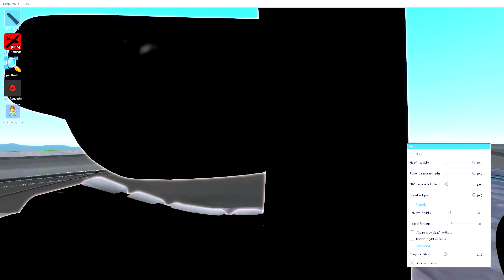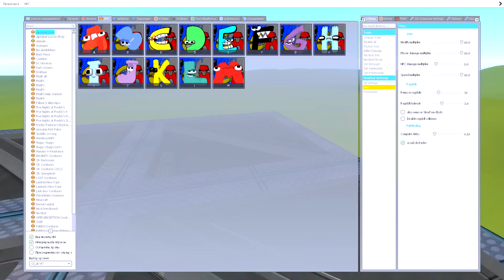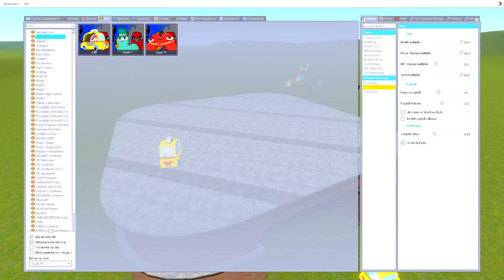КАК ДАЛЕКО БУКВЫ АЛФАВИТ ЛОР СМОГУТ ПРОБЕЖАТЬ ПО СЛОМАННОЙ ДОРОГЕ В ГАРРИС МОД! ALPHABET LORE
Играем в Garry`s Mod (Гаррис Мод) - Как Далеко Буквы Алфавит Лор смогут пробежать по сломанной дороге? Alphabet Lore